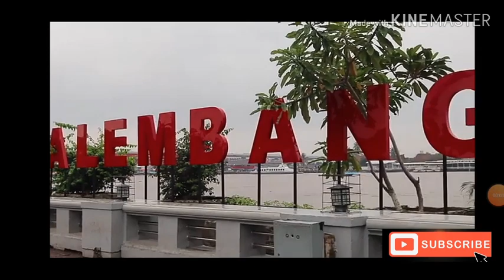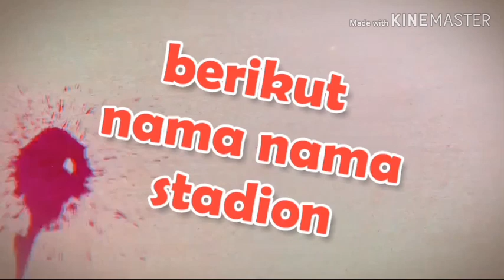Indonesia siapkan stadion untuk piala dunia 2021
Indonesia Jadi Tuan Rumah Piala Dunia U-20, Ini Sejarahnya...
Sabtu, 26 Oktober 2019 | 08:16 WIB

Dok. PSSI
Logo Piala Dunia U-20 2021
Penulis:  Ahmad Naufal Dzulfaroh | Editor:  Sari Hardiyanto
KOMPAS.com - Indonesia resmi ditunjuk FIFA sebagai tuan rumah kejuaraan Piala U-20 2021 mendatang.

Indonesia berhasil menyisihkan Brasil dan Peru yang juga mengajukan diri menjadi tuan rumah.

Kepastian ini diperoleh setelah FIFA melakukan general meeting di Shanghai, China, Kamis (24/10/2019).

Berikut sejarah Piala U-20:

Sejarah

Kejuaraan Piala Dunia U-20 telah berlangsung sejak tahun 1977.

Sebelum berganti nama menjadi Piala Dunia U-20 (FIFA U-20 World Cup), turnamen ini bernama Piala Dunia Pemuda FIFA (FIFA World Youth Championship).

Dikuti dari situs resmi FIFA, Tunisia menjadi tuan rumah pertama gelaran sepak bola dunia junior.

Ada enam belas negara yang mengikuti kompetisi tersebut. Asia mengirimkan dua wakilnya, yaitu Iran dan Iraq.

Uni Soviet menjadi negara pertama yang menjuarai Piala Dunia Pemuda FIFA 1977 setelah mengalahkan Mexico melalui drama adu penalti.

Berbeda dengan Piala Dunia senior, kejuaraan untuk anak muda ini diselenggarakan setiap 2 tahun sekali·